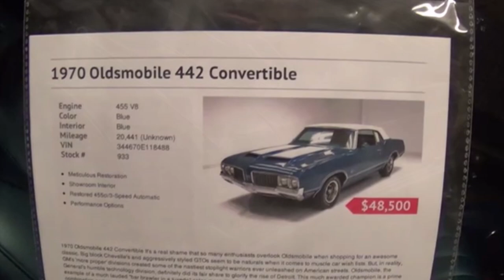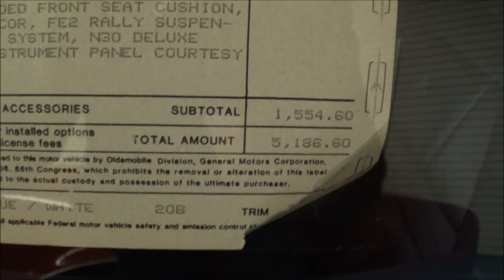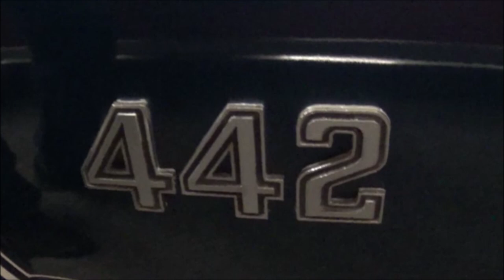1970 Olds Cutlass 442 Convertible Dreamgoatinc Classic and Muscle Car Video